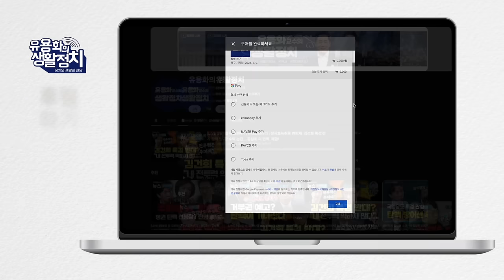영수회담 제안 배경ㆍ 먹사니즘ㆍ제3자 특검법ㆍ민주당 향후 진로 [김남국 전의원]